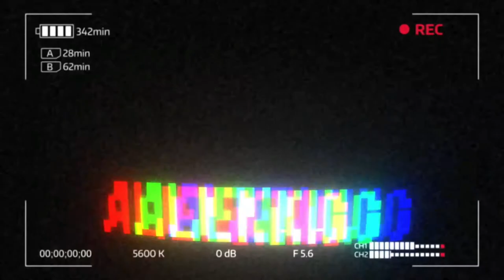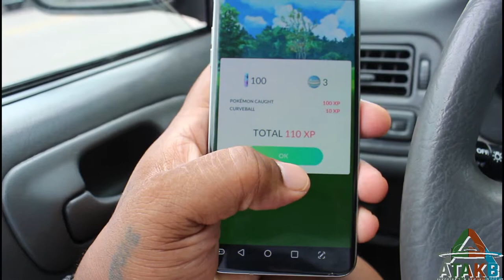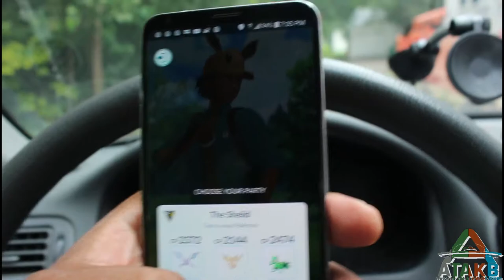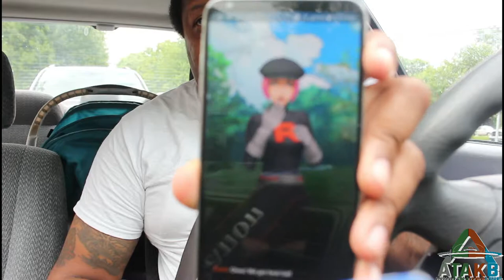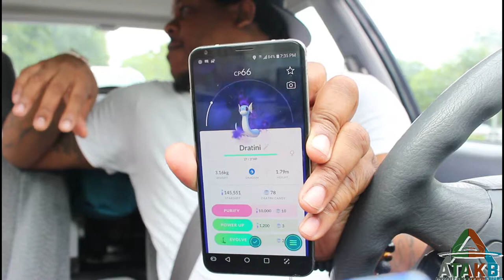AlienKing Vlogs S3E2: Big Kid!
On this Episode, AD Plays a Game With His Family. Yeah, You know which one it is. Pokemon Go!  Lets Gooooo

This Video Was Shot With Canon T5i And Filmora

Please, I Also Reply Back To Everyone Who Watches My Vids, Like My Vids, Comments And Shares My Vids.